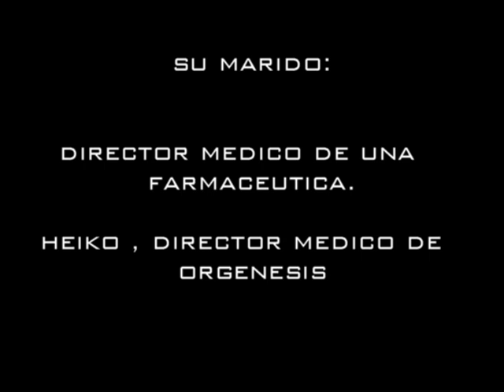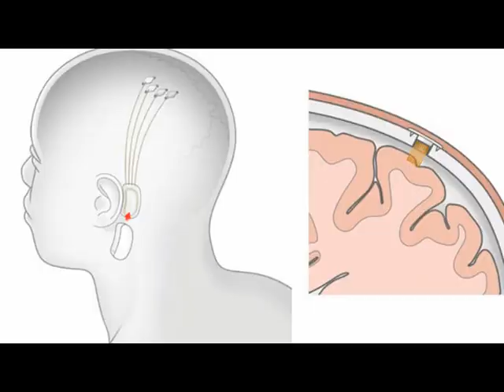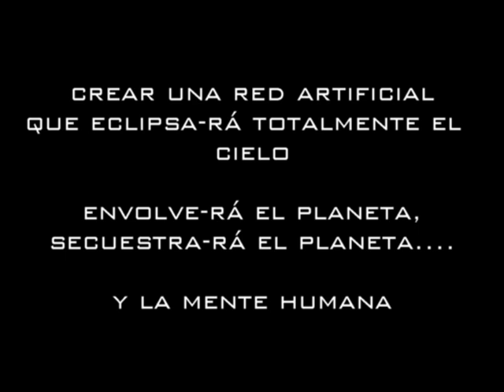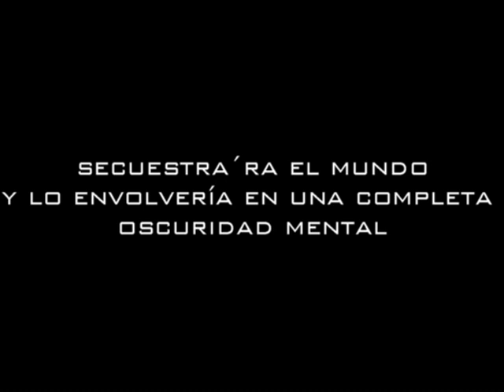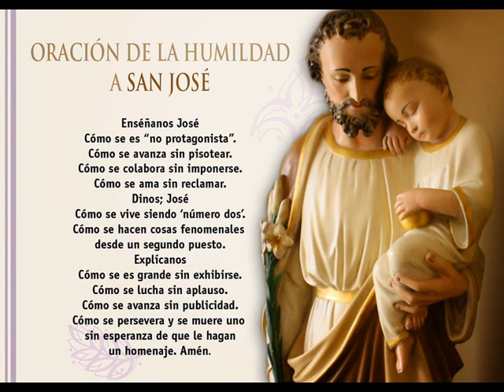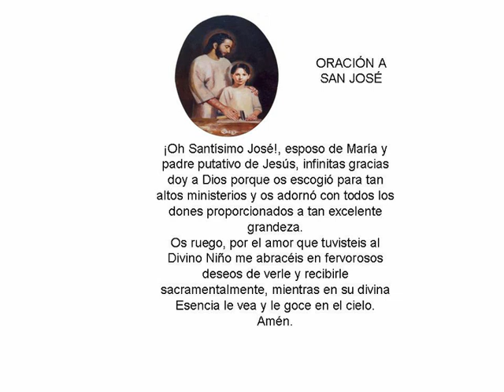CLAUDIA FRANCO: el sabor de despertar: Amargo de ajenjo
Para pedir velas, escapularios, cruces, la virgen, y otros objetos ungidos, PEDID CATALOGO
para afiliarte a immunocal..por favor dime de que país escribes.

por favor di: de que país escribes para poder afiliarte

Donativos

Por Transferencia Bancaria desde España:

Banco BBVA

Por Transferencia Bancaria desde FUERA de España:

Banco BBVA (a través de Western Union o Money Gram) DIRECTAMENTE EN LA CUENTA,de otra manera cobran comisiones a ustedes, y a nosotros 21 euros, por recibir su donación. POR FAVOR PONGA EL DINERO DIRECTAMENTE EN LA CUENTA POR WERSTERN UNION.

NOTA: desde fuera de España haga uso de los servicios de Western Union o de Money Gram para realizar las transferencias directamente a la cuenta bancaria de aqui mismo. De esta forma le cobrarán a usted una comisión mínima. PIDA COLOCAR SU DIEZMO O DONACION A TRAVEZ DE ESTAS ENTIDADES, DIRECTAMENTE EN LA CUENTA QUE SE LE DA AQUI.
Directamente en la cuenta, asi no cobraran comision, eso  se hace por werstern union.